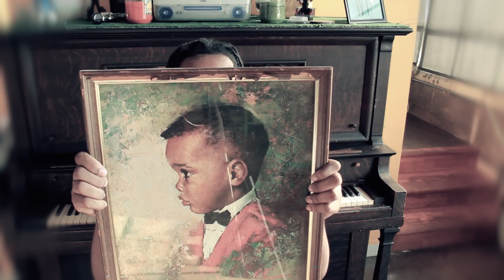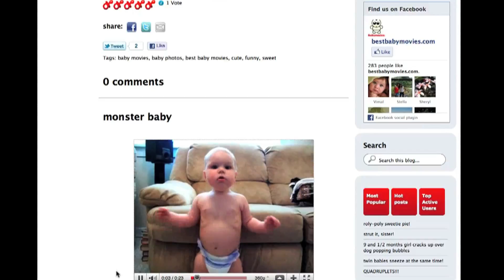Do You Have THE BEST BABY EVER? Bestbabymovies.com is For You!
Who here hasn't watched the "adorable laughing baby" on YouTube? Anytime you need to smile, that's the video you should watch. And if you're like us (or any other human being) you can't just watch 1 baby video and that's where bestbabymovies.com swoops in to save the day.

If you like cute babies or just baby movies in general, bestbabymovies.com is going to be your new favorite website. No longer do you have to search for movies of babies babbling at each other, movies of babies making funny faces, movies of babies falling asleep, etc. They're all organized in one place:  Bestbabymovies.com . New baby content is posted Mon-Sat from 9am-11am EST and this is THE site for fans of baby/toddler movies.

If you currently own (or lease) a baby, you can submit your baby photos/movies and see your baby rise to stardom! Creating an account is free and easy, and you'll be able to organize your favorite baby movies and leave comments to show your appreciation.